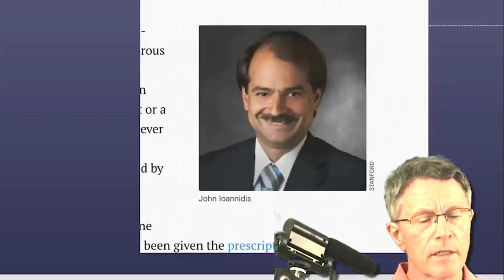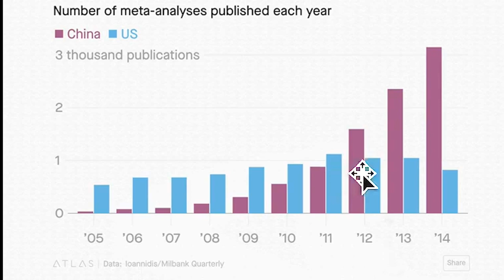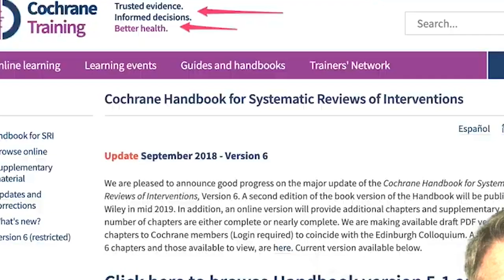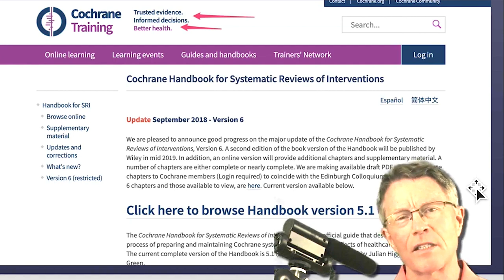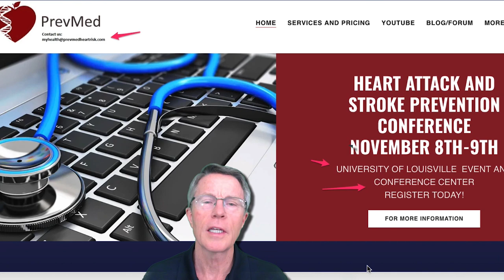"Why Most Published Research Findings Are False" by John Ioannidis, MD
ABOUT THIS VIDEO: John Ioannidis, MD at Stanford, published an article titled "Why Most Published Research Findings are False." It is the most downloaded article of all time for PLoS (the Public Library of Science). This is a brief introduction to the issue. It focuses on meta-Analyses and systematic reviews.